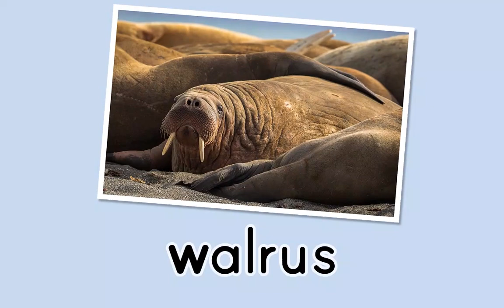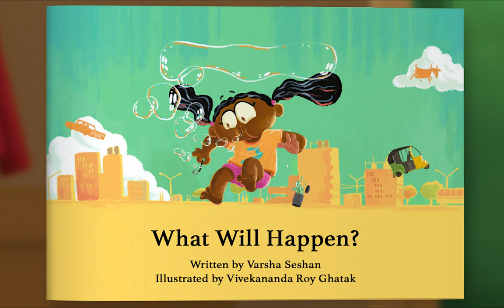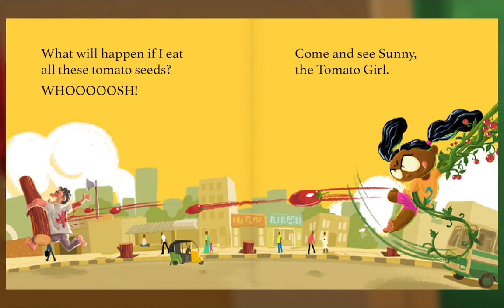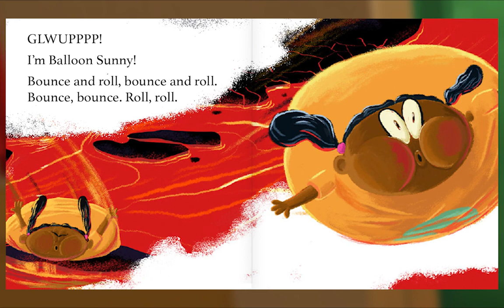Preschool Video Animal Island Learning Adventure (AILA) | Letters, Songs, Story Books